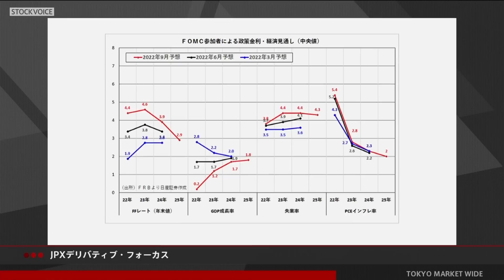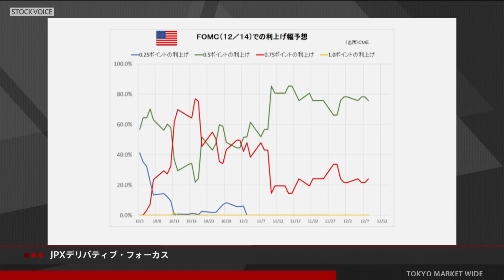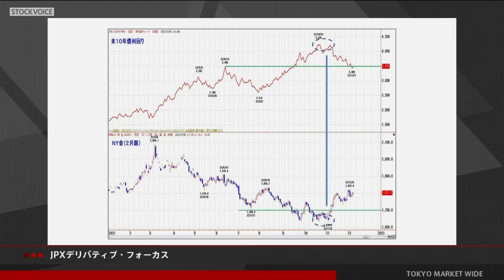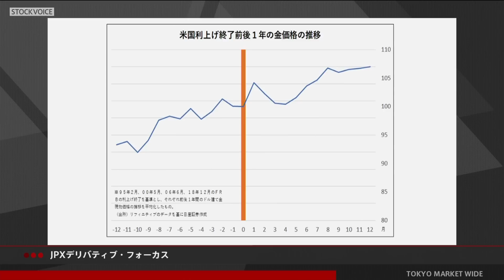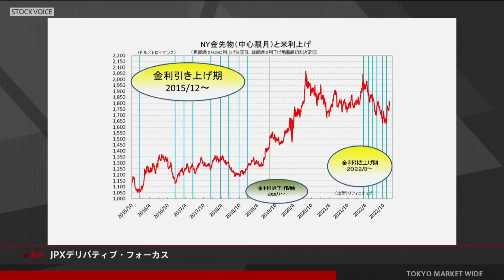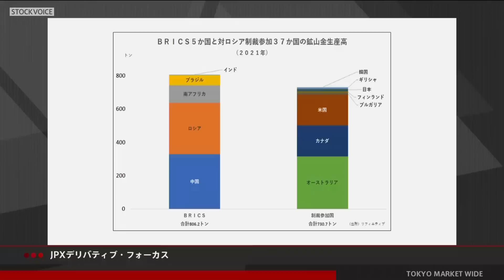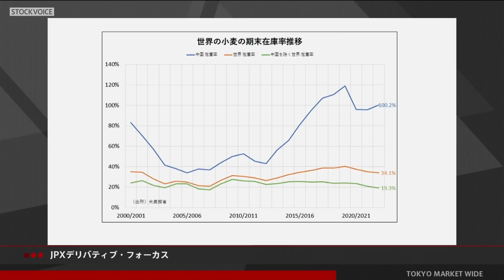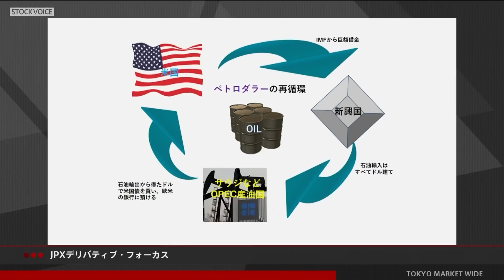JPXデリバティブ・フォーカス 12月12日 日産証券 菊川弘之さん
本日の出演/日産証券 菊川弘之さん